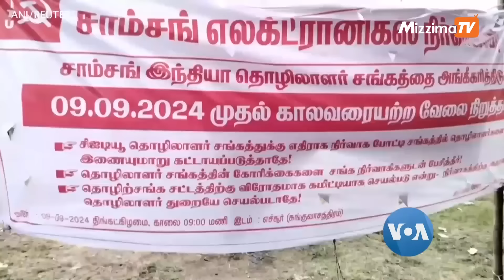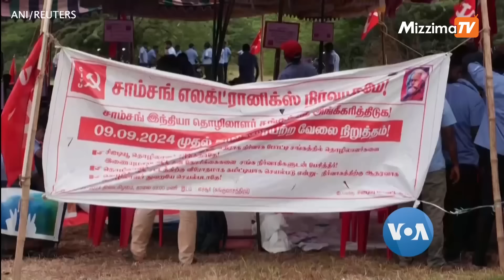မဇ္ဈိမအတွက် ဗွီအိုအေ သတင်းလွှာ (စက်တင်ဘာလ ၃၀ ရက်၊ တနင်္လာနေ့) I VOA On Mizzima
အန္တရာယ်များတဲ့ El Salvador မီးပစ်ပွဲတော်အကြောင်း ကမ္ဘာတလွှားခရီးသွားအစီအစဉ်ကနေ တင်ဆက်ပေးမယ့်အပြင် အင်္ဂလိပ်စာ သင်ခန်းစာ၊ အာရှစီးပွားရေးကဏ္ဍမှာ တင်ဆက်ထားတာကို စက်တင်ဘာလ ၃၀ ရက်၊ တနင်္လာနေ့ မဇ္ဈိမအတွက် ဗွီအိုအေ သတင်းလွှာ အစီအစဉ်မှာ အပတ်စဉ်ကဏ္ဍတွေအဖြစ် ရှုစားကြရမှာ ဖြစ်ပါတယ်။